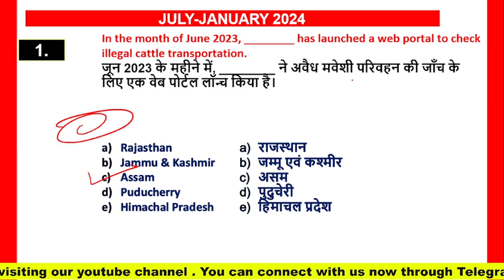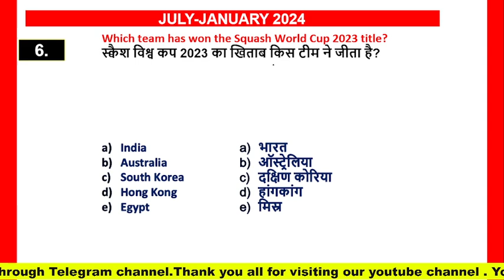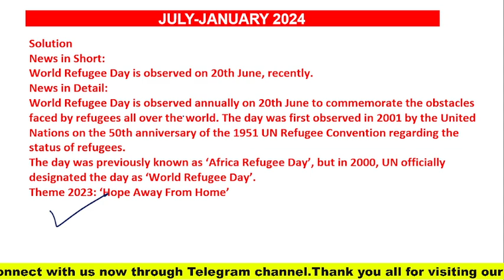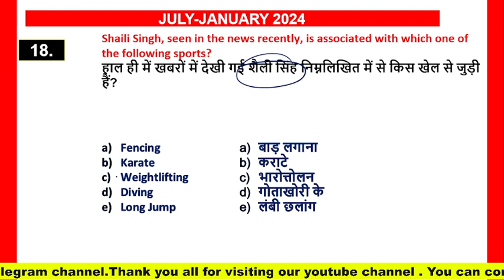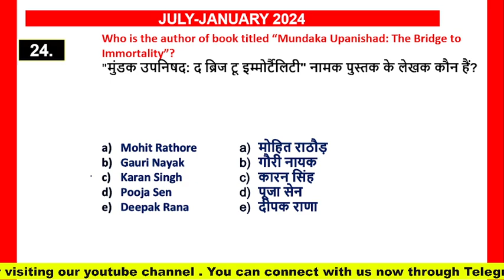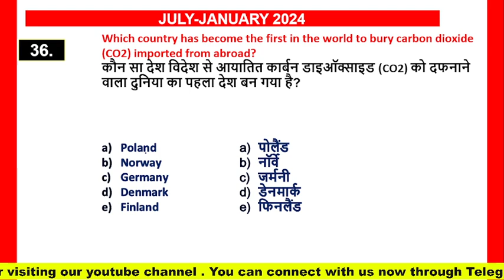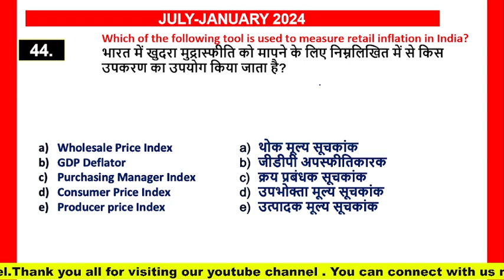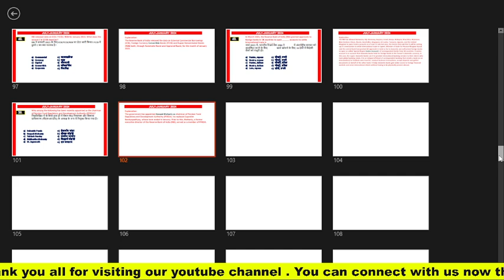JUNE - JAN 2024 Current Affairs Complete 2023 Banking Marathon 🔥Class |Sachin Sir sbiclerk Class-I